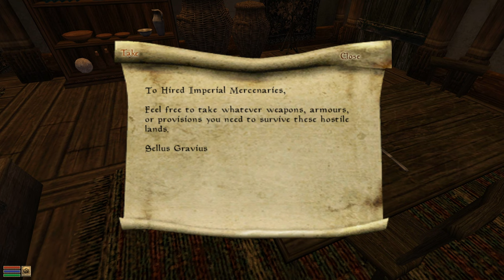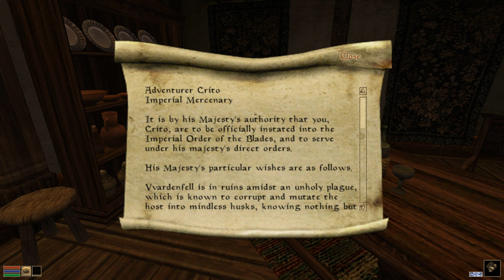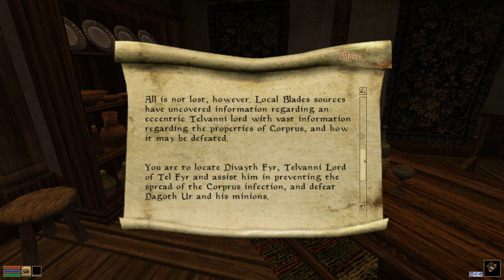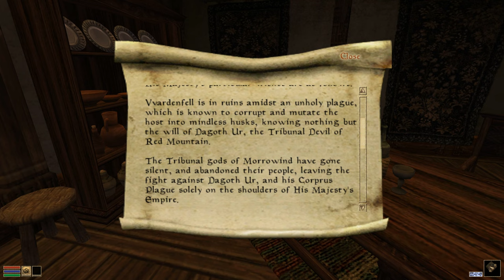Morrowind - Undead Nightmare (01) Off the boat and into the hoard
Playing Morrowind Zombie Apocalypse Mod V2.0.1 (Classic) until the new Tamriel Rebuilt update.

Mods

- Zombie Apocalypse Mod V2.0.1 (Classic)
- Beware the Sixth House
- Patch for Purists
- Expansion Delay
- Graphic Herbalism